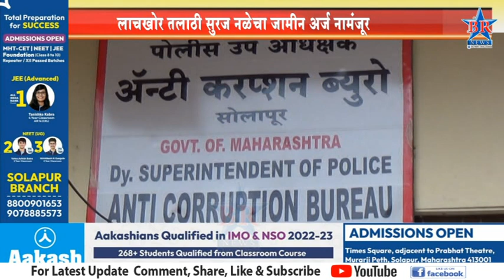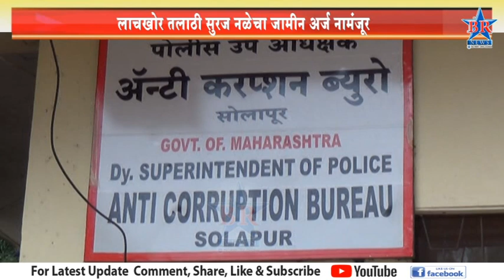लाचखोर तलाठी सुरज नळेचा जामीन अर्ज नामंजूर